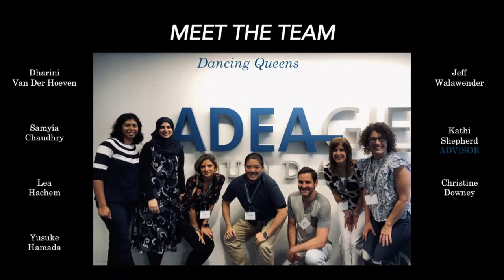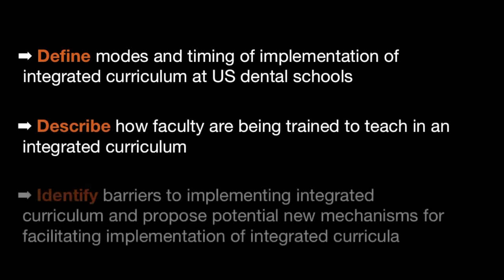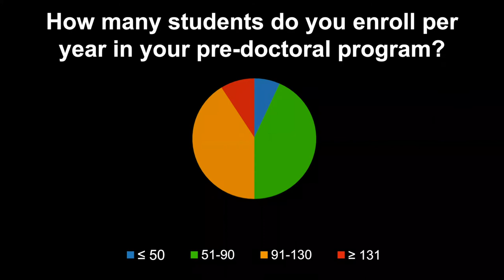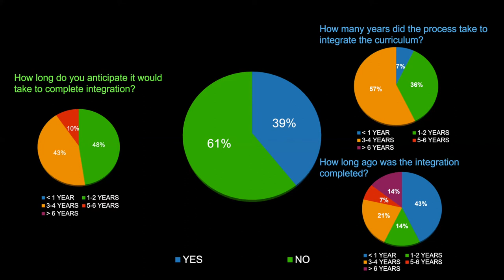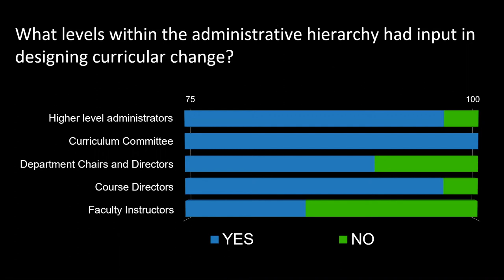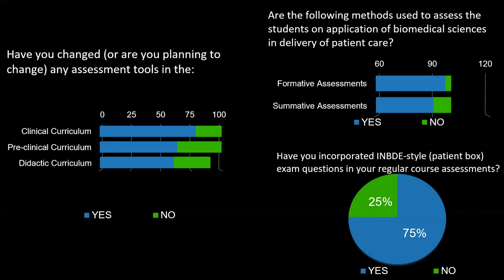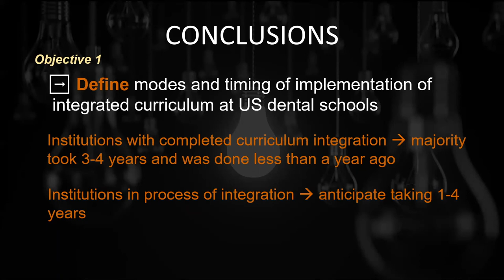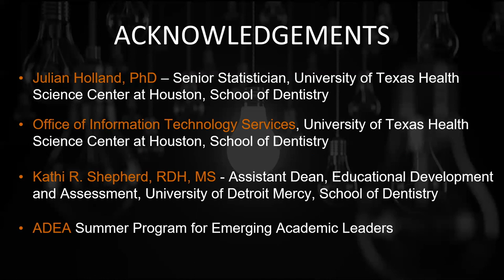Modes and Timing of Curricular Integration in U.S. Dental Education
ADEA Emerging Leaders Program: 2019 Fellows’ Presentations
Team: Dancing Queens (advisor: Kathy Shepherd)
Presenters: Samyia Chaudry (Oregon Health & Science University School of Dentistry), Christine Downey (University of North Carolina at Chapel Hill Adams School of Dentistry), Lea Hachem (Boston University Henry M. Goldman School of Dental Medicine), Yusuke Hamada (Indiana University School of Dentistry), Dharini van der Hoeven (University of Texas School of Dentistry at Houston) and Jeffrey Walawender (Tufts University School of Dental Medicine)